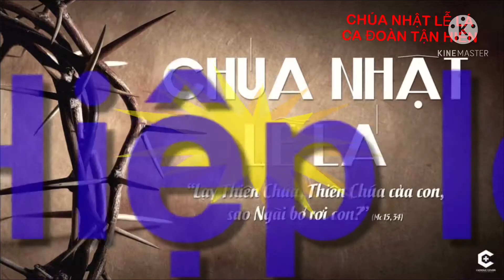TỔNG HỢP NHỮNG BÀI HÁT THÁNH CA LỄ LÁ - NĂM B - Ca Đoàn Tận Hiến